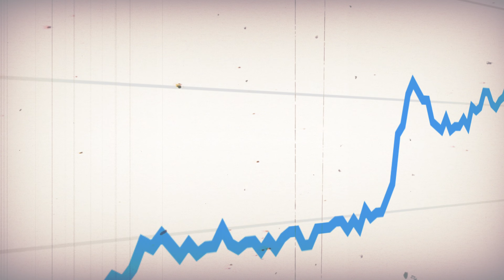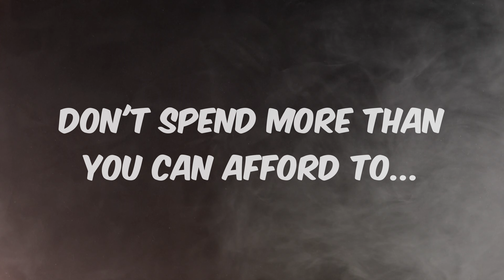5 Legit Side Hustles You Didn't Know Was Trending - Make Extra Money Now!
If you're looking to make some extra money on the side in 2023, you're not alone. In this video, I show you 5 legit side hustles that are or have been trending higher on Google Trends, and show you how you can get started with each one. Whether you're looking to turn a passion into a profit or just want to make some extra cash, I got you covered.

00:00 Introduction
00:18 Flipping Amazon Pallets
02:39 Selling AI Art
04:44 Video Editing
06:34 Voice Over Artist
09:21 Amazon Influencer

▶ Amazon Influencer:

HOW I MAKE MY VIDEOS (SOFTWARE/EQUIPMENT)

▶ Sony A7C (Camera)
▶ Lens (Tamron 28mm - 75mm)
▶ Microphone (Sennheiser MKE 600)
▶ Microphone (SM7B)
▶ Audio Recorder 1 (Zoom F3)
▶ Audio Recorder 2 (Focusrite Solo)
▶ Lighting (Amaran 100D)

# Best Side Hustles For 2023